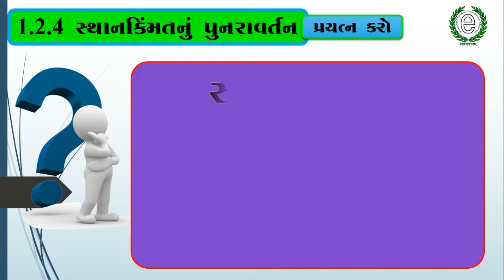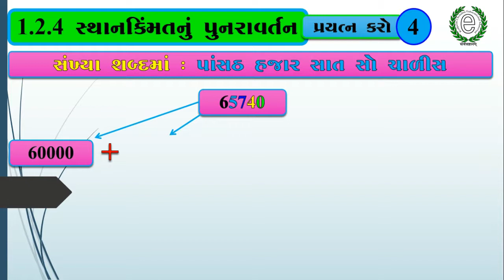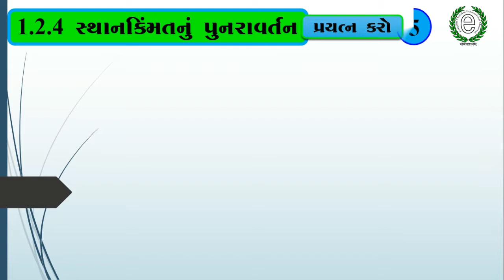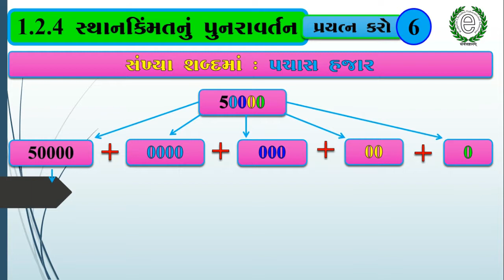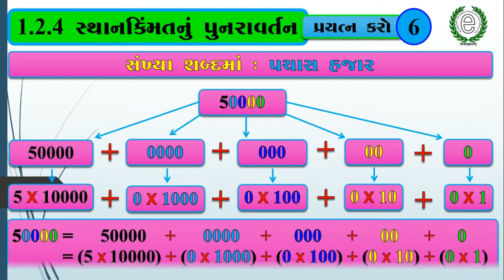Std 6 Maths Chapter 1 (સ્થાનકિંમતનુ પુનરાવર્તન, પ્રયત્ન કરો)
ધોરણ : 6, વિષય : વિજ્ઞાન, વધુ માહિતી માટે નીચેની લીંક ક્લિક કરો.